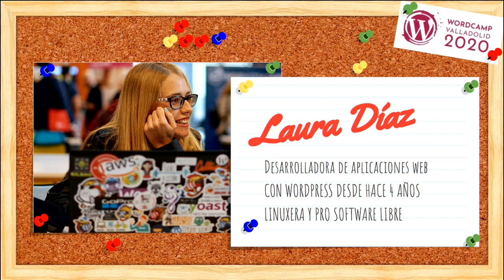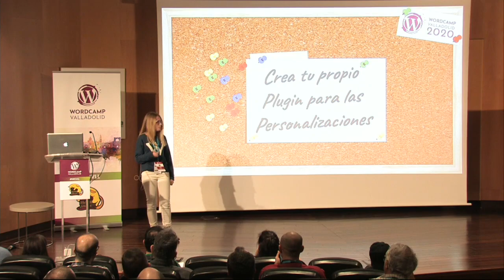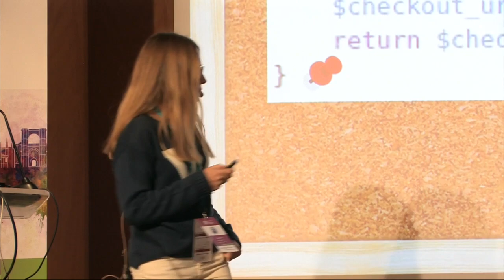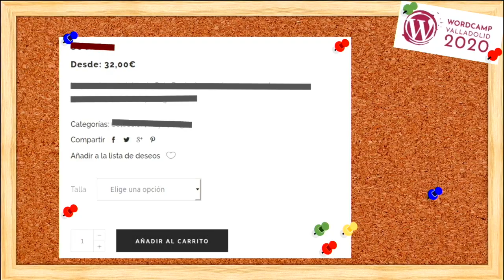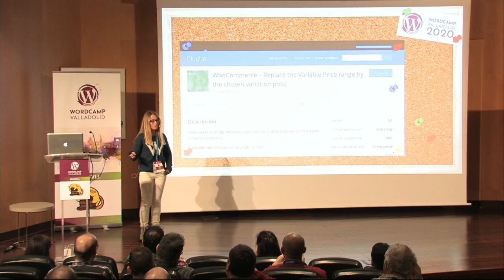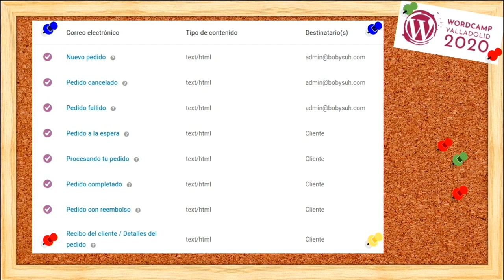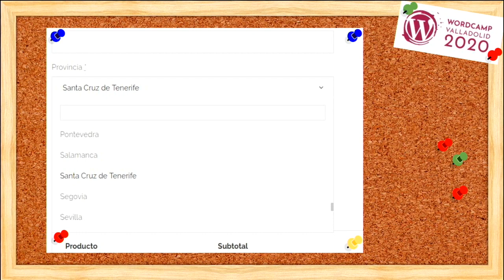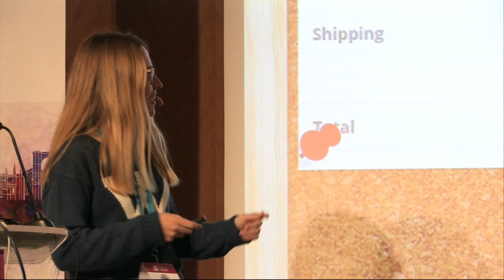Laura Díaz: 10 consejos que te ayudarán a vender más y mejor con WooCommerce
Después de haber desarrollado varias webs con WordPress y WooCommerce para varios clientes de diferentes sectores se van presentando necesidades que debes de ir solucionando, ya que el propio plugin de WooCommerce se queda corto.
En estos 10 minutos me gustaría mostraros algunos aspectos que echo de menos en WooCommerce y cómo añadirlos y configurarlos. La mayor parte de ellos son muy sencillos, desde enviar un email al cliente cuando su pedido ha sido cancelado o fallido (por defecto no deja añadir el email del propio cliente en los ajustes de WooCommerce), hasta la correcta visualización de las variaciones de los productos y configuración de los gastos de envío en función del peso ayudándonos de un plugin del repositorio de WordPress.